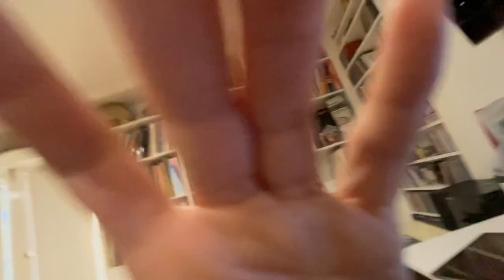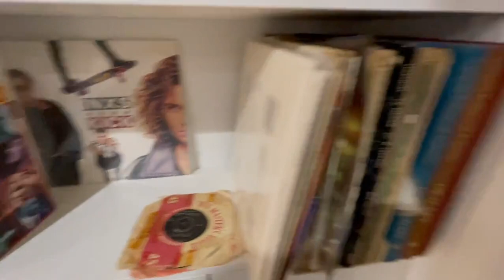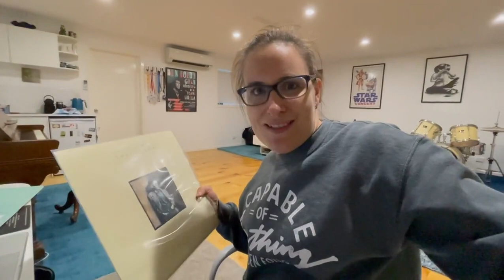School Wide Music Challenge